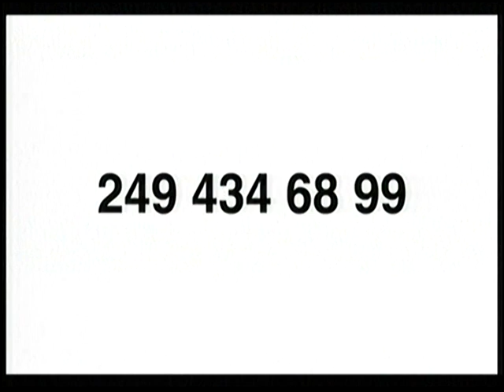Dr Miguel Ángel Lunghi en el desayuno de Tandil Despierta